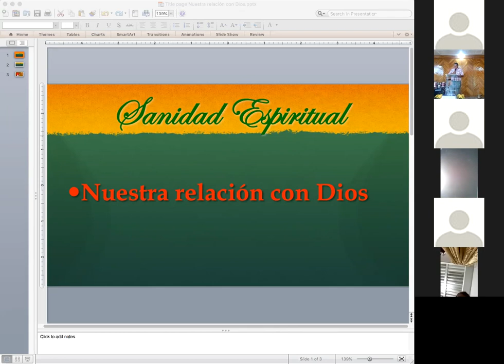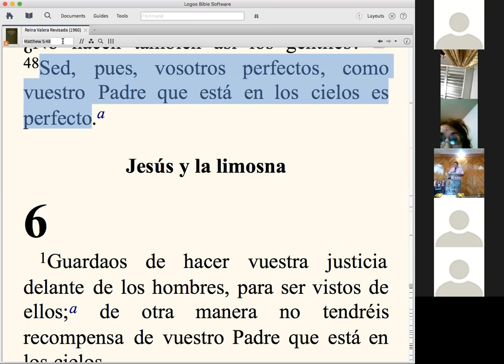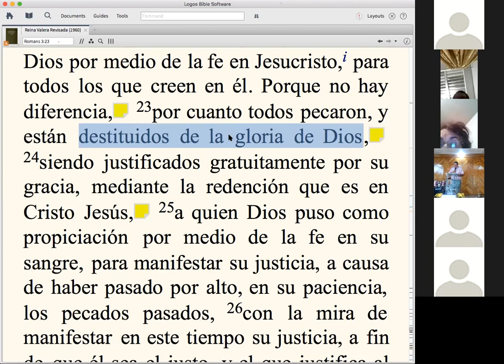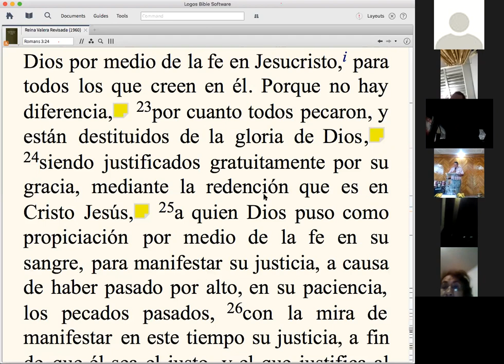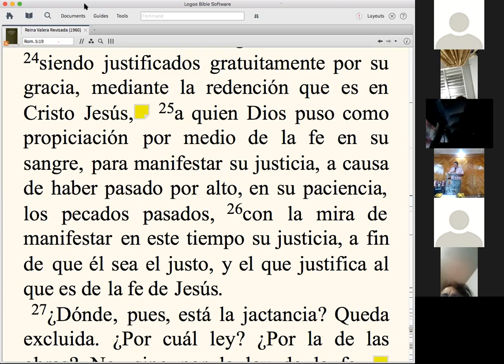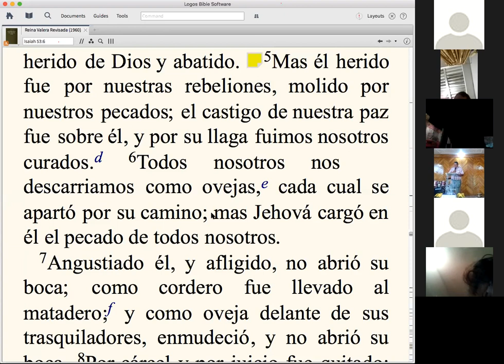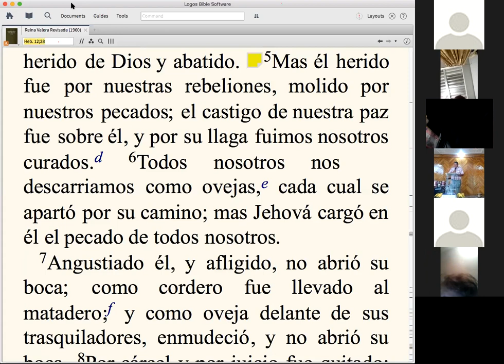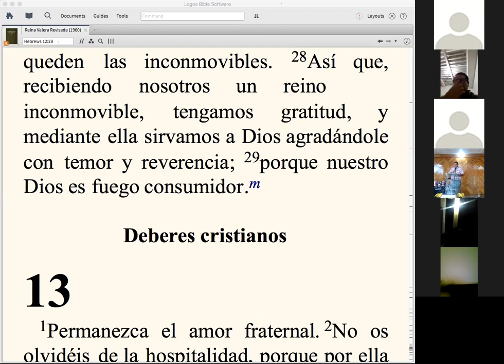Sanidad Intro 20182808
Curso de Sanidad e Identificación Espiritual - clase de introducción